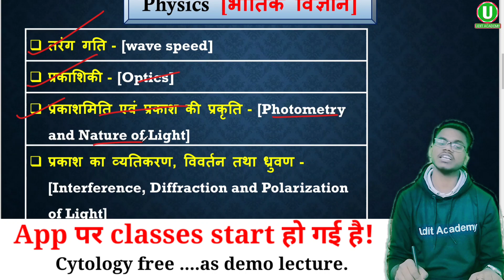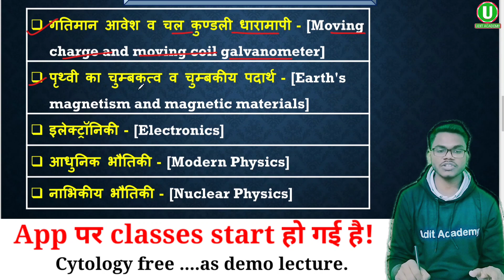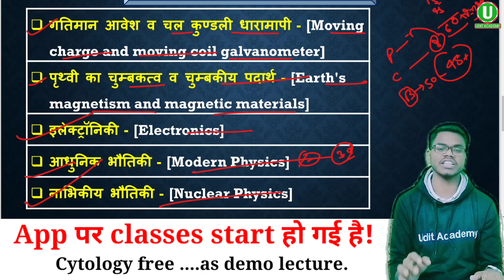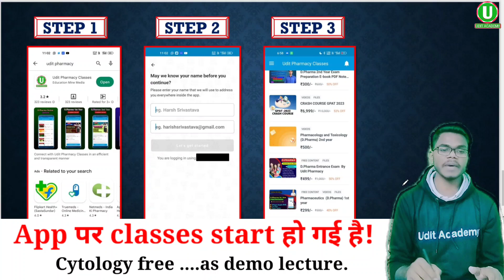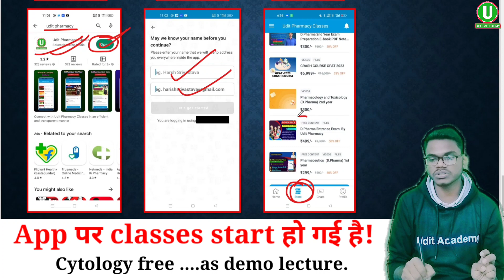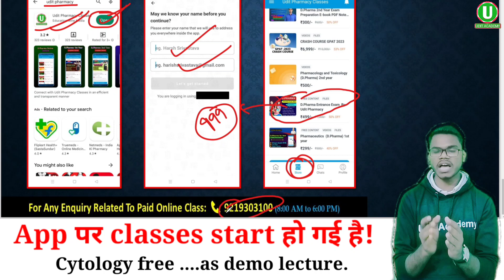D.Pharma Entrance Exam के लिए बस इतना पढ़ लो ||PHYSICS SYLLABUS For jeecup Group e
D.Pharma Online Lecture की Complete Details के लिए Call Now@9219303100🌍 Application ✅To Enroll This Lecture 👇 👉D.Pharma 1st year 👉D.Pharma 2nd year MCQs Practice ''FOLLOW ME''► Facebook Twitter Channel Exam DPEE DPharma_Exam DPharma_Exit_Exam DPharma_online_Lecture DPharma_online_classes Udit_pharmacy_classes Thanks for watching

Description

UP polytechnic Entrance Exam preparation 2023: Group E1, E2 ke liye New batch

polytechnic entrance exam preparation polytechnic exam news today
polytechnic course polytechnic exams by
polytechnic exam
up polytechnic ki taiyari kaise karen jharkhand polytechnic ki taiyari kaise karen polytechnic 2023 ki taiyari kaise karen
how to prepare for polytechnic entrance exam
how to prepare for polytechnic exam polytechnic preparation 2023,

is video mein D Pharma aur later entry ke Student ke liye polytechnic entrance exam 2023 ki preparation ke liye new batch ki jankari Di gai hai.

Topic covered:-
D pharma entrance exam preparation 2023
Jeecup entrance exam 2023 preparation
Polytechnic Entrance 2023
पॉलीटेक्निक प्रवेश परीक्षा 2023
Polytechnic d pharma entrence 2023 classes
D pharma Entrance 2023 class
Polytechnic Entrance Exam preparation group e
Up polytechnic group e previous year paper

Jeecup ,d pharmacy class online,
Diploma in pharmacy previous year question paper, diploma in pharmacy exit examination,

diploma in pharmacy online classes,A2b2 study,GROUP E D-PHARMA ANSWER KEY AND SOLUTION UP POLYTECHNIC ENTRANCE EXAM 2019 / MATHS, up polytechnic entrance exam paper solution group e, polytechnic entrance exam paper 2019 group e answer key, up polytechnic entrance exam 2019 question papers solution group e,

d pharma exam preparation,math solution up polytechnic entrance exam paper 26 may 2019 group e,

answer key, polytechnic answer key group E2 , JEECUP D  Pharma previous year question paper, Jeecup,group E, UP D. Pharma Entrance Exam, D. Pharma previous year question paper, D pharma important question biology, UP polytechnic D .Pharma, Up Polytechnic group E D. Pharma, polytechnic entrance exam preparation d pharma, d pharma exam preparation,